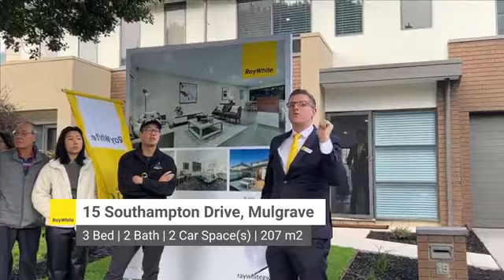Live Auction @ 15 Southampton Drive, Mulgrave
Get FREE insights for this auction:
3 Bed | 2 Bath | 2 Car Space(s) | 207 m2

Listing Agents:
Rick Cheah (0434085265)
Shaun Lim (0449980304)